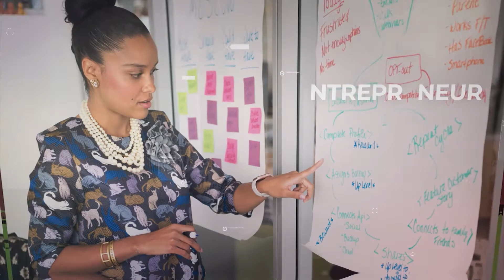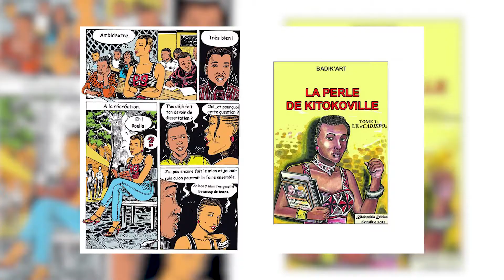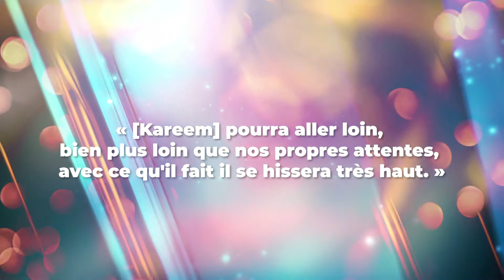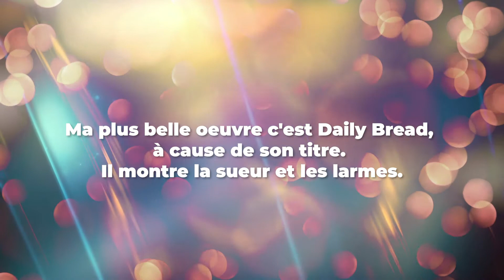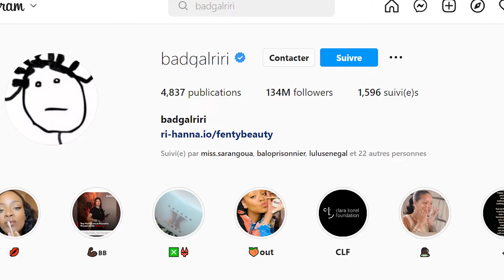Cet enfant m'a bluffé | Kareem Waris Olamelikan, le prodige de l'hyperréalisme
Salut chers femme et homme de caractère, bienvenue sur kaassa la chaîne qui promeut les initiatives de personnes noires qui défient le statu quo.

L'hyperréalisme est un style de peinture ressemblant à une photographie haute résolution. Ce style est considéré comme une avancée du photoréalisme, car il s'agit d'une reproduction qui ne se base pas sur une photo mais sur une situation réelle.

Récemment, une nouvelle communauté de ce mouvement artistique, constituée de nigérians qui produisent des portraits haute définition sur toile avec du fusain et des crayons, a émergé.

Parmi eux, le légendaire Kareem Waris Olamilekan, né le 14 mars 2006 au Nigeria.

Kareem, également connu sous le nom de Waspa, a commencé à dessiner à l'âge de 6 ans. Ses premières illustrations étaient des dessins animés et des figures de ses manuels, qui bien qu'ils étaient rudimentaires et acceptables pour son âge, n'avaient pas attiré la renommée qu'il connait aujourd'hui.

Il s'est ensuite inscrit à l'Académie des arts d'Ayowole, ce qui l'a aidé à peaufiner son art et à découvrir des œuvres hyperréalistes réalisées par ses professeurs à l'Académie.

Il s'est mis à reproduire le travail des enseignants et c'est alors que le voyage a commencé. À l'âge de 8 ans, il était devenu un professionnel et le réalisme de son art captait l'attention de tous.

Les détails de ses portraits étaient impressionnants avec des lignes complexes et une tri-dimension vive. La sophistication de ses œuvres pourrait presque "vous tromper", a commenté un journaliste local qui l'a interviewé en 2018...